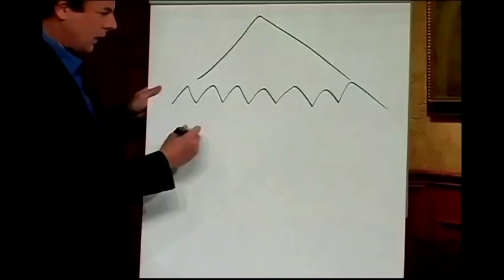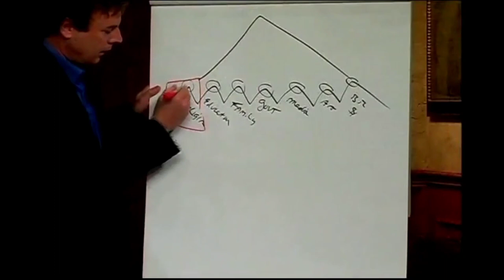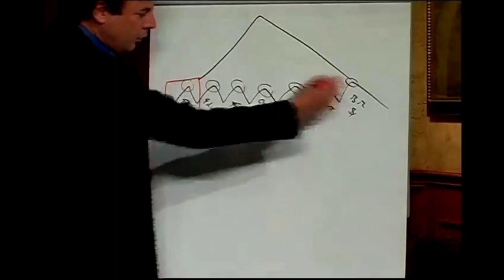LHB Last Days Update with Chris and Luis/7 mountain mandate, is it biblical? Part 1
Daniel  2:44 And in the days of these kings shall the God of heaven set up a kingdom, which shall never be destroyed: and the kingdom shall not be left to other people, but it shall break in pieces and consume all these kingdoms, and it shall stand for ever.  2:45 Forasmuch as thou sawest that the stone was cut out of the mountain without hands, and that it brake in pieces the iron, the brass, the clay, the silver, and the gold; the great God hath made known to the king what shall come to pass hereafter: and the dream is certain, and the interpretation thereof sure.

LHB Book and Social media links

Book links

Bible Prophecy: Enmity between seeds

Trusting God: Faith in the One who cannot lie